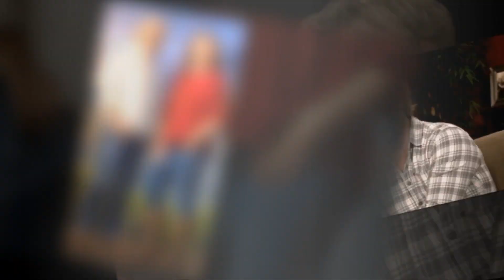Kody reveals that he destroyed his marriage to Robyn because of earlier splits.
Kody is now admitting that he was destroying his marriage to his only survivor wife after the two divorces.